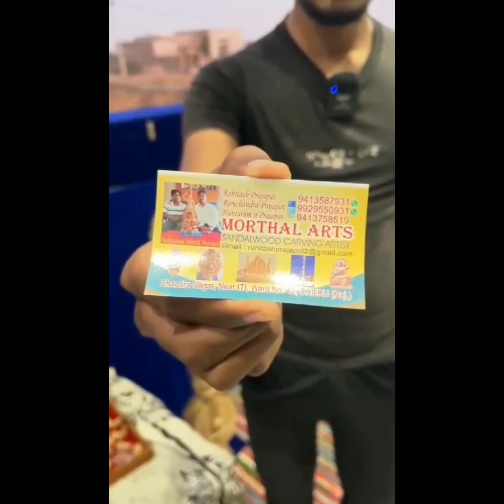Super Arts 🤩🤩👏👏👌👌😍😍. అద్భుతం. కళా వైభోగం